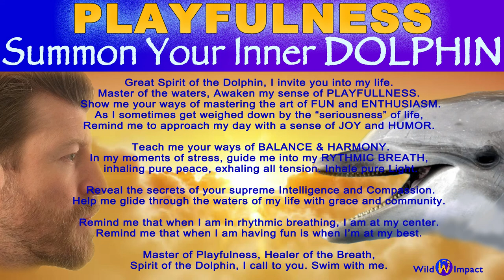How to Have Fun.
When things don't come easy or often, they must be demanded or summoned - I hope this meditation prayer helps awaken your playful nature.

PLAYFULNESS is typically the most overlooked of the few essential ingredients for a happy and successful life.

Every day I need to be vigilant with avoiding the trap of being devoured by “busy-ness” and consumed with “seriousness”. Perhaps you can relate? Let's remember to take our daily dose of fun, for a more easeful and productive (and happier) day.

What do you do for fun? Let us know down below.

Check out Post # 7 “Embodying your inner Dolphin” where I dive deep into talking about when, why and how to embody and incorporate your inner dolphin (your playful nature) in your daily life.

Providing you your daily dose of Nature and Inspiration... STAY WILD!

ABOUT ME; My name is Isaac Kaufman and I took my commitment to self-development and self-care and infused it with my fascination for nature.
Taking the lessons and insights I have learned from the Animal-Kingdom and combining it with the knowledge I've gained from reading many dozens of self-growth books.
AND THE RESULT: A holistic approach to inner and outer fulfillment and success. Combining the knowledge of personal-development books and the wisdom of nature to ignite those dormant inner parts of ourselves - ultimately, providing us with the tips, tools, perspectives, and strategies to live our best lives!